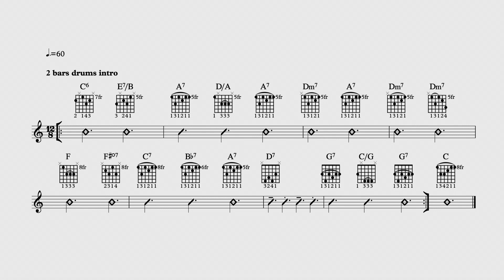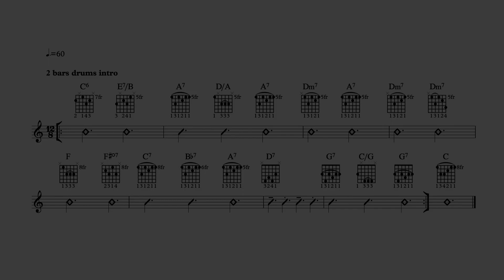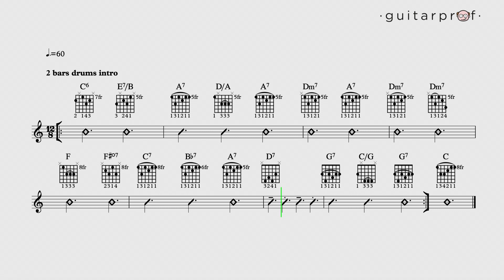Introducing The Slow Blues - Pt.5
Questo esercizio, che riprende sempre la struttura del blues in 8 battuta, richiama la progressione di un celebre brano.
Si tratta del famoso blues standard che si intitola "Nobody wants you when you're down and out". Esiste anche una versione eseguita da Eric Clapton nel disco "Unplugged".
Il primo accordo della progressione non è un accordo di I7 ma è meglio identificabile come un I6.

"La Chitarra Ritmica nel Blues " è un videocorso graduale e progressivo molto utile per i chitarristi che voglio approfondire diversi aspetti stilistici, tecnici ed armonici sul Blues.
Troverai varie sezioni dedicate ad argomenti specifici:
- Blues Boogie
- Chord Slide
- Double & Triple Stops
- Blues Riffs
- Jazz Blues
- Slow Blues
- Minor Blues
- Intros & Endings

[ENG]

This exercise, which always takes up the structure of blues in 8 bars, recalls the progression of a famous song.
This is the famous blues standard which is titled "Nobody wants you when you're down and out". There is also a version performed by Eric Clapton on the "Unplugged" disc.
The first chord of the progression is not an I7 chord but is better identifiable as an I major6.

"The Rhythmic Guitar in the Blues" is a gradual and progressive video course very useful for guitarists who want to deepen different stylistic, technical and harmonic aspects of the Blues.
You will find several sections dedicated to specific topics:
- Blues Boogie
- Chord Slide
- Double & Triple Stops
- Blues Riffs
- Jazz Blues
- Slow Blues
- Minor Blues
- Intros & Endings

00:00 Nobody Wants You When You're Down And out
00:28 Pay Attention To The First Chord
00:36 Let's Play
01:54 Score and Tab
03:14 Backing Track